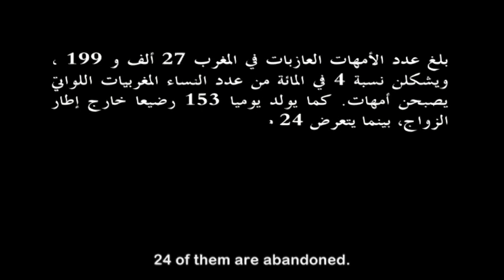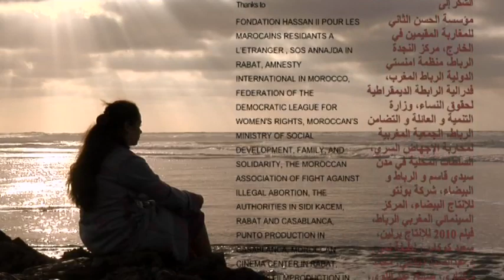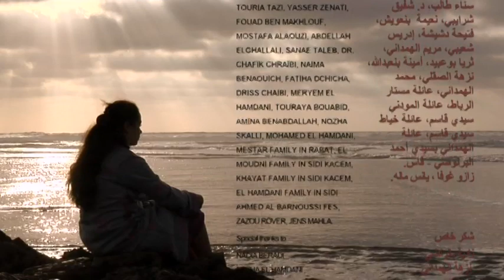مقدمة ونهاية فيلم جواهر الحزن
جواهر الحزن فيلم للصديق المبدع محمد نبيل
موسيقى المقدمة والنهاية من كلماتي والحاني واداء صديقتي العزيزة شادية ابو حمدان.
الفيلم يتحدث عن موضوع اشكالي وخطير (الامهات العازبات في المغرب)
قد جار عليًّ الزمان ونكَّل بي وارتوى
فلم أجد لدي ما ابيع سوى الهوى
شكوت أمري لولي أمري لأحبابي لحاكمي
فما وجدت شكواي طريقا الا للذي على العرش استوى